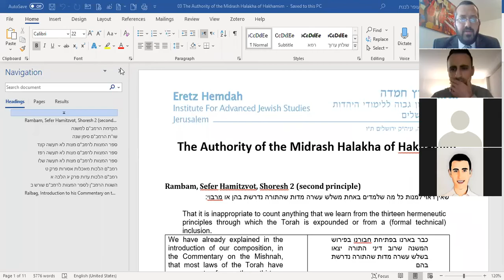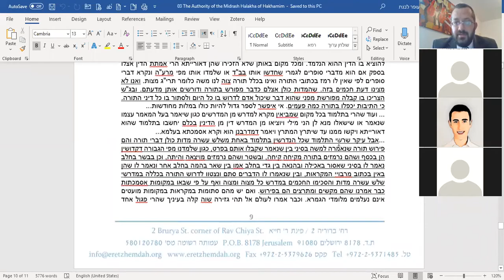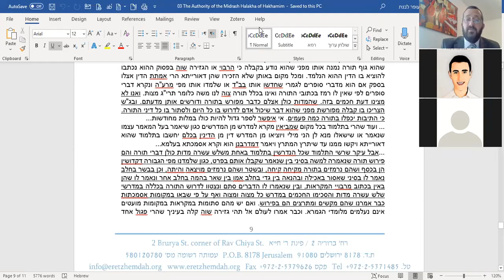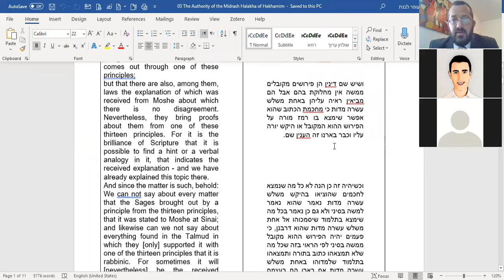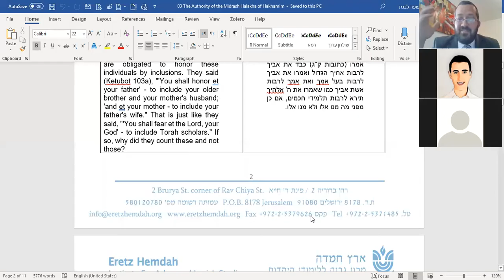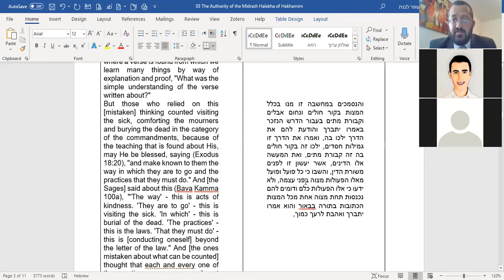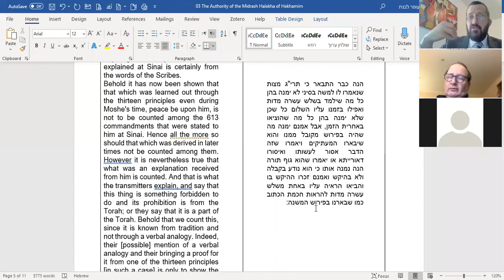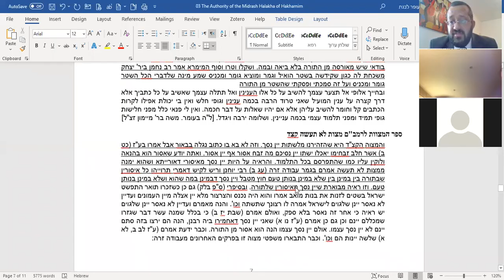03 The Authority of the Midrash Halakha of Hakhamim